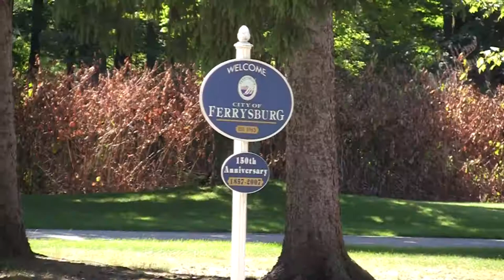Spring Lake Bike Ride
Labor Day bike ride around Spring Lake, MI